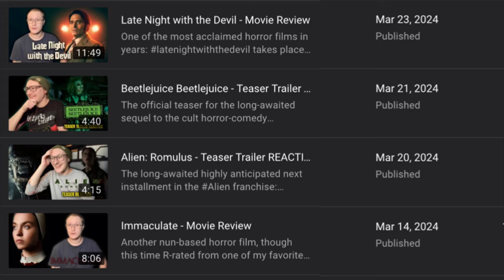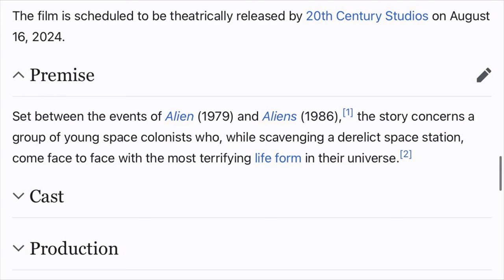Alien: Romulus - Official Trailer REACTION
With the recent announcement of Alien: Rogue Incursion, the OG AlienMovie returning to theaters in May, and this latest film in the franchise: 2024 is looking to be a FANTASTIC year for Alien fans!
Let’s check out the OFFICIAL TRAILER for AlienRomulus!